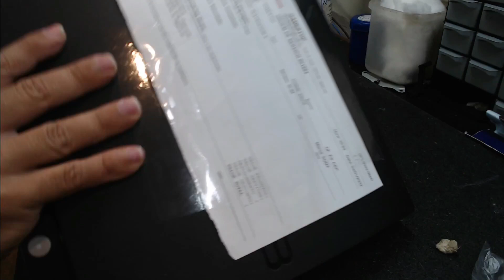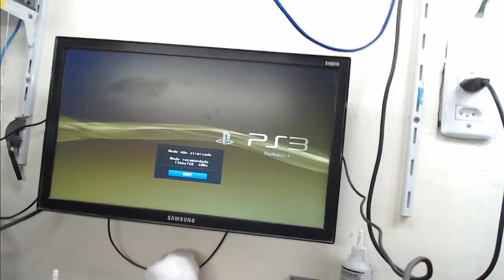Restauração 3BIPS Playstation 3 com a luz amarela da morte (YLOD)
Restauração e reparo do Playstation 3 com a luz amarela da morte (YLOD) -

A luz amarela da morte (YLoD) que indica falhas e problemas gerais no PS3 Fat é infame. ... Esse problema geralmente é causado pelo superaquecimento interno do PS3 e derretimento da solda

O superaquecimento geralmente é o culpado da falha da placa-mãe, especialmente se não for mantida em um ambiente adequadamente ventilado. O resultado? Juntas de solda rachadas ou derretidas entre a placa-mãe e os processadores. Siga estes passos para reviver seu PS3.

Aqueça os chips por 20-30 segundos cada com uma pistola de calor em baixa potência ou um secador de cabelo por cerca de 1 minuto.

Playstation 3 Luz Amarela da Morte (PS3 YLOD)
O PS3 YLOD (ou luz amarela da morte) é quando seu amado console brilha ou pisca uma luz amarela em seu front-end, indicando que algo sério está errado.

Existem duas luzes que ficam uma ao lado da outra, mas a mais próxima da borda é a que estamos falando. Quando você vê a luz amarela (que também pode piscar em vermelho), você sabe que algo está errado.

Sua experiência com o YLOD normalmente ocorre durante uma jogabilidade intensa, quando todo o console congela, o jogo trava e você não pode fazer nada para resolver o problema. Junto com o congelamento do console, seu Playstation 3 emite um alerta sonoro de que algo está terrivelmente errado emitindo alguns bipes curtos.

Você mesmo pode resolver o problema usando uma chave de fenda Phillips, um pano sem fiapos, pasta térmica, álcool isopropílico e uma pistola de calor capaz de aquecer a 177ºC (350ºF). Você pode ter o console funcionando novamente em apenas uma hora. Para instruções passo a passo, assista ao vídeo.